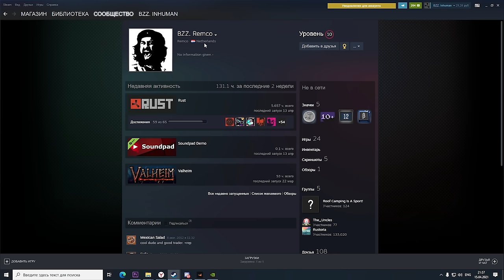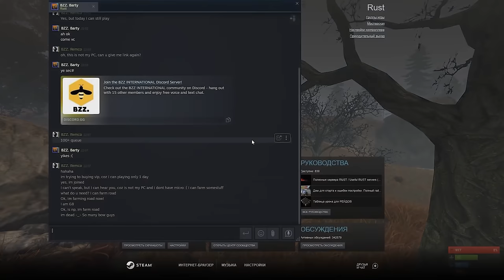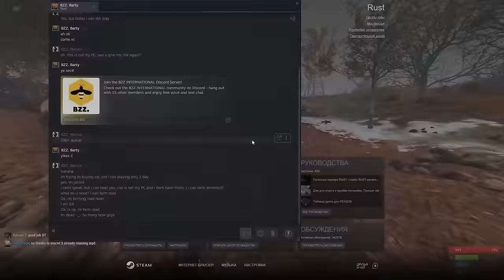ФИЛЬМ о КЛАНЕ ФРАНЦУЗОВ! ХРОНИКИ Легендарного и ДОБРОГО КЛАНА BZZ! CheZee. Rust | Раст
В ЭТОМ ВИДОСЕ я ПРОНИК в КЛАН ФРАНЦУЗОВ! И Стал их лидером! Это было реально КРУТО! Я был как добрый призрак "Каспер"
 Крч, это была жесть...Советую досмотреть! А потом, они стали моей семьей...Мы сражались вместе против ПРЕДАТЕЛЕЙ и ЗАВОЕВЫВАЛИ НОВЫЕ ЗЕМЛИ! Это не история, это ЦЕЛЫЙ ФИЛЬМ о ДОБРЕ!
В этом видео - я играл в игру РАСТ ну или RUST. Я ВОЕВАЛ с САМЫМ ОГРОМНЫМ КЛАНОМ на СЕРВЕРЕ! А ЕЩЕ я СМОГ ИХ ПОБЕДИТЬ! Это было ОЧЕНЬ ТЯЖЕЛО! А еще тут есть МОНТАЖ и СУПЕРЧИЗЕРСКИЕ ПЕРЕВОДЫ!

ТРИЛОГИЯ поделена на 3 ЧАСТИ!
1 - ЗНАКОМСТВО С БЗЗ! 00:00:00
2 - ТУРЕЦКИЕ ПРЕДАТЕЛИ! 00:49:00
3 - ФРАНЦУЗСКОЕ ВОССТАНИЕ! 01:45:26

Мой ПК:
Видеокарта: RTX 4090
Процессор: I9-12900k
ОЗУ: Fury 32gb
Блок Питания: 1250вт
Материнская плата: MSI Z690
HDD 2Tb
Клавиатура: HyperX Alloy FPS
Мышь: Logitech G Pro Wireless
Наушники: HyperX Cloud Core